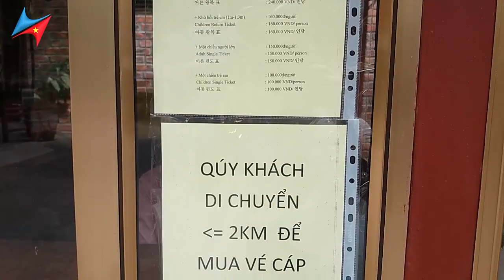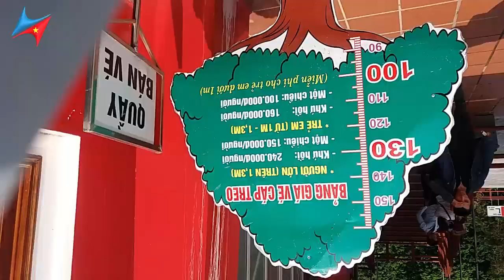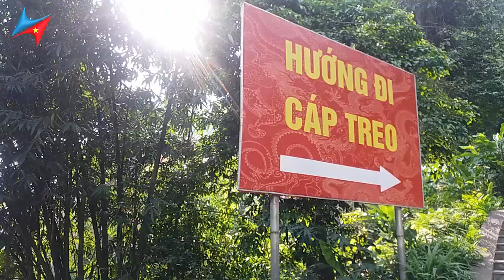Du Lịch Chùa Tây Thiên , Đền Quốc Mẫu Tây Thiên - Vietrapro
► Tây Thiên là một trong những điểm du lịch nổi tiếng hàng đầu ở Vĩnh Phúc
► Trong video này, Vietrapro xin gửi tới quý khách những bức hình, những trải nghiệm của chuyến du lịch chùa Tây Thiên ( Đền quốc mẫu Tây Thiên ) trong 1 ngày
THÔNG TIN CÔNG TY  (COMAPANY’S INFORMATION)
Công Ty TNHH Dịch Vụ Và Du Lịch Vietrapro
✍️ Địa chỉ/Add: Số 20, Tổ 9, Phường Mộ Lao, Hà Đông, Hà Nội

© Bản quyền thuộc về Vietrapro, cấp reup dưới mọi hình thức